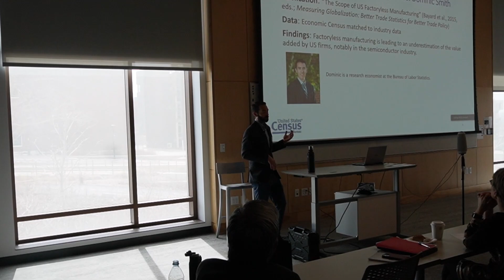Wasatch Front Research Data Center Grand Opening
Research data centers provide secure environments to qualified researchers for accessing a vast number of high-quality, restricted access federal data. The grand opening of the Wasatch Front Research Data Center will feature a panel of guest speakers:
Robert Sienkiewicz, Ph.D. Chief, Center for Enterprise Dissemination, U.S. Census Bureau
Nate Ramsey, Ph.D. Director, Federal Statistical Research Data Centers, U.S. Census Bureau
J. Neil Russell, Ph.D. Director, Research Data Center, National Center for Health Statistics